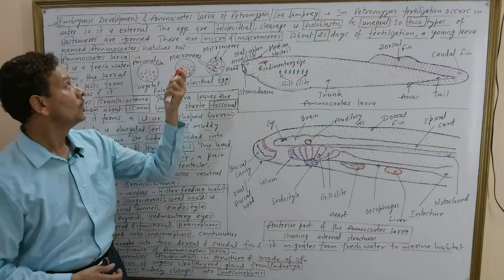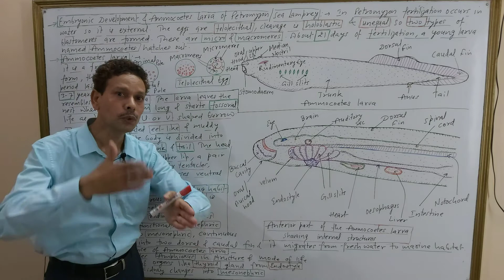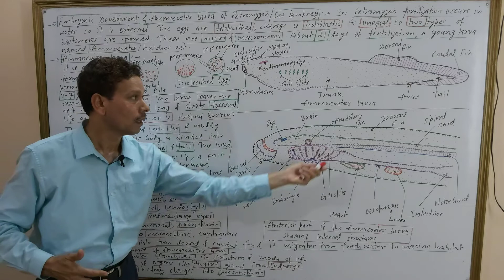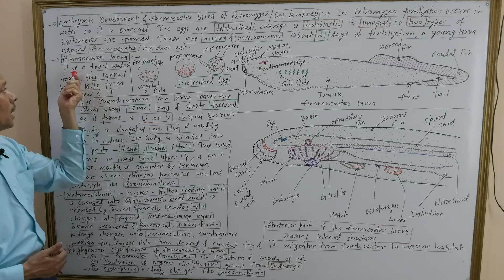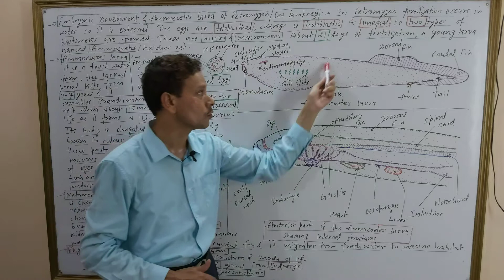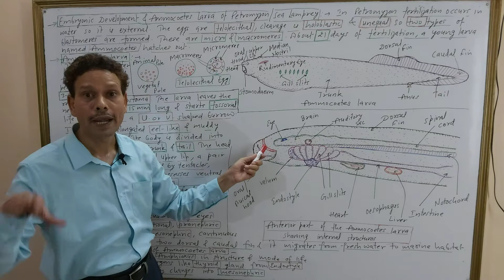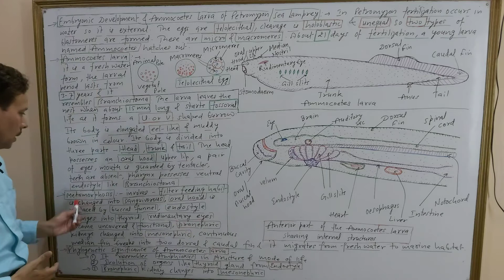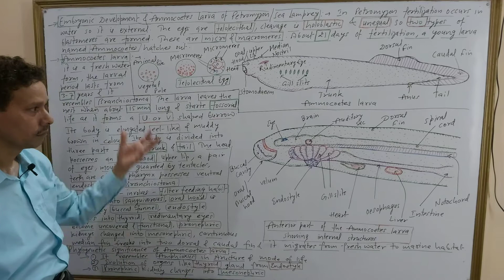Embryonic Development / Ammocoetes Larva of Petromyzon / Sea Lamprey | Cyclostomata